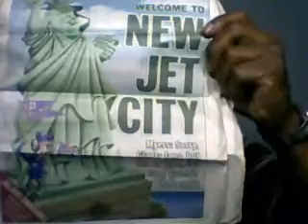NFL NY Giants @ GB Packers Div playoffs bbc ed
Matchup of gmen vs pack plus review of daily news preseason daily news pre-season prediction of Giants and Jets